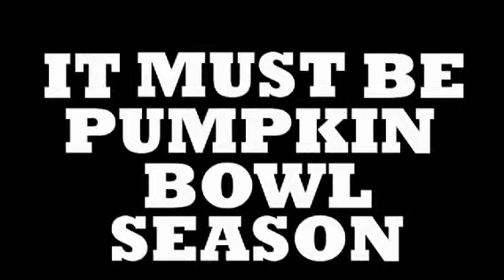Bookstore Preview of 2011 Lakewood Pumpking Bowl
Lakewood Church Young Adults Video to advertise Pumpkin Bowl 2011